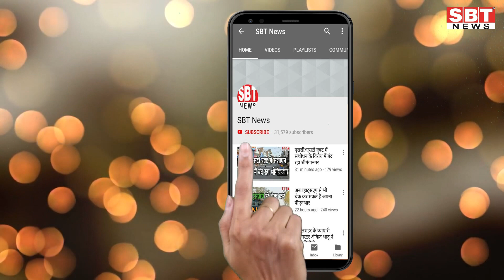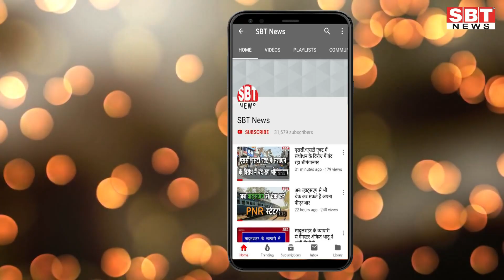11 मई: राजस्थान सुबह 9.15 बजे की 10 बड़ी खबरें | SBT News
About This Video:

11 मई: राजस्थान सुबह 9.15 बजे की 10 बड़ी खबरें

- पैदल चल रहे श्रमिकों के लिए खुलेंगे राहत शिविर
- जयपुर से 50 किमी रफ्तार से निकला अंधड़, कई जगह बारिश
- गुजरात से अब तक 167 ट्रेनें चलीं, दो लाख से अधिक प्रवासियों को उनके गृह राज्य पहुंचाया गया: अधिकारी
- नागौर सांसद हनुमान बेनीवाल ने मुख्यमंत्री की वीडियो कांफ्रेंसिंग का बहिष्कार किया
- पांच हजार मासिक आर्थिक सहायता दे राज्य सरकार: सांसद दीयाकुमारी
- कुछ इस अंदाज में न्यू मॉम को विश करने पहुंची जयपुर पुलिस
- सरहद पार से टिड्डियों के बड़े दल आने का क्रम हुआ शुरू
- राजस्थान में पलटा मौसम, तेज अंधड़ के साथ बारिश-ओले, 4 दिन की चेतावनी
- नवीन बालक-बालिकाओं को क्वारेंटाइन का समय बिताने के बाद ही प्रवेश
- तीन दोस्तों के साथ कार चलाकर मुंबई से डूंगरपुर आया, दो दिन बाद ही रिपोर्ट आई पॉजिटिव